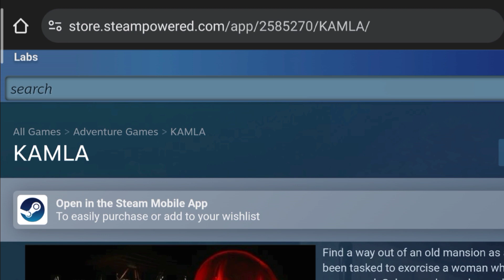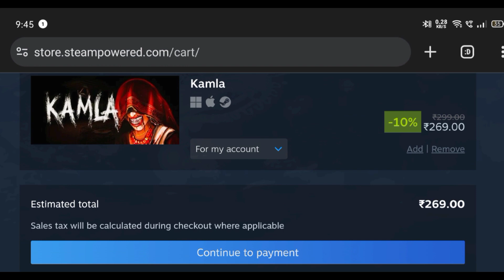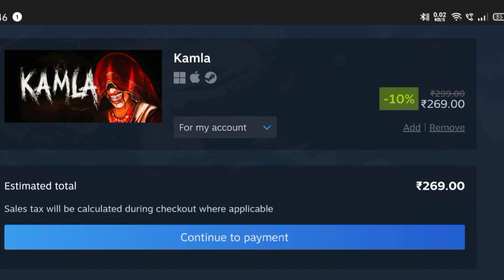How to download Kamla Horror Game | Kamla game kaise download kare | kamla pc requirements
kamla horror game kaise download kare
How to download kamle game
Kamla Game price
Kamla game download size
PC requirements for Kamle game
Kamla game for android mobile
android mobile me kamla kaise download kare